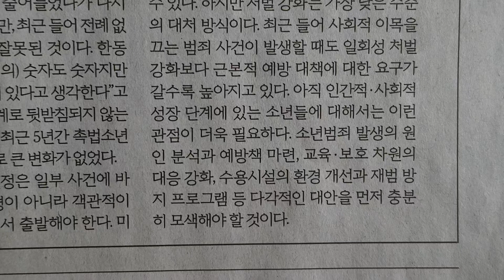사설 읽기 ㅡ 촉법소년 연령 하향, 실효성•국제인권기준 참작해야